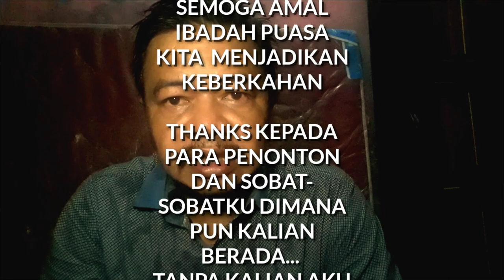Pijat Organ Pitalmu supaya Lancar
Pijat Organ Pitalmu  supaya Lancar... , , Organ vital jantung dengan titik Refleksi nya di tangan, pijat sesak nafas, pijat Vitalitas, pijat saraf tangan,